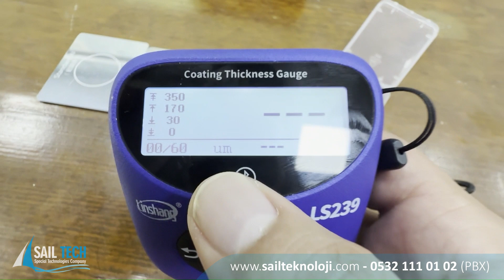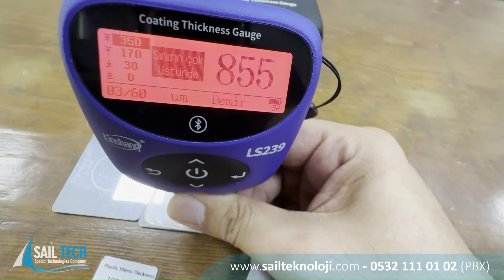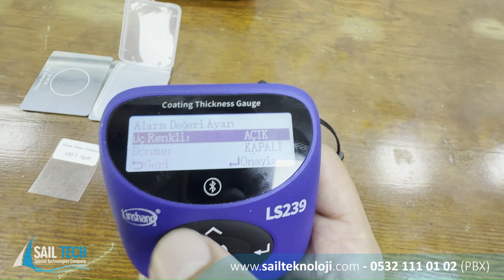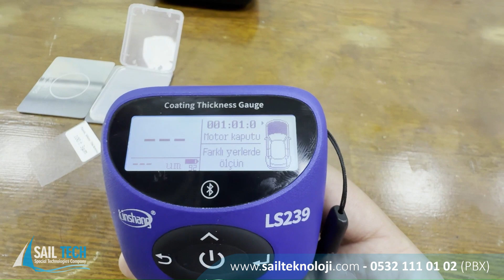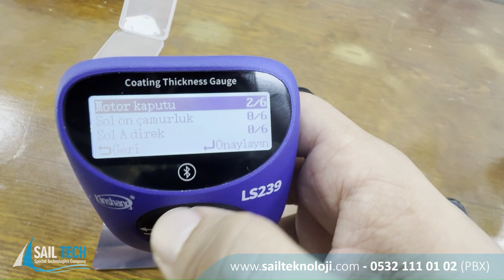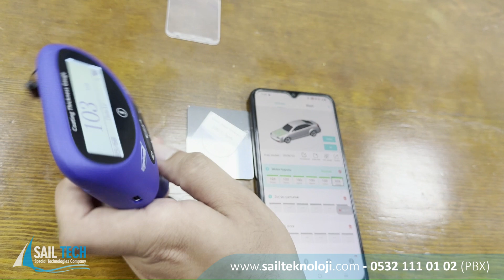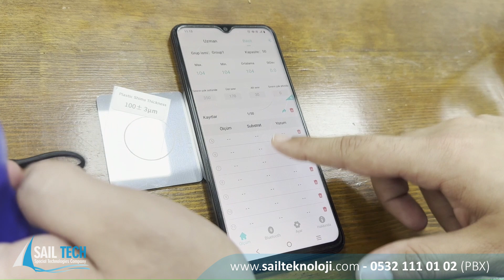Linshang LS239 Profesyonel Oto Kaporta Boya Ölçüm Testi ve Kullanım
Oto kaporta boya ölçüm cihazı, araç gövdesindeki boya kalınlığını profesyonel şekilde ölçmek için geliştirilmiş bir cihazdır. Otomobillerin kaportaları genellikle demir, alüminyum gibi metal malzemelerden veya karbon fiber ve plastik gibi metal olmayan malzemelerden üretilir. Bu gelişmiş cihaz, hem demir hem de alüminyum yüzeylerdeki boya filmi kalınlığını hassas şekilde ölçebilir.